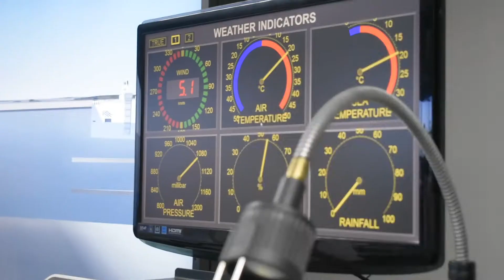STI West Negros University - 5C's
STI West Negros University